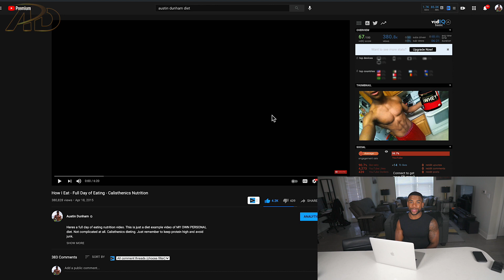My 2015 Diet VS 2021 Diet Progression!